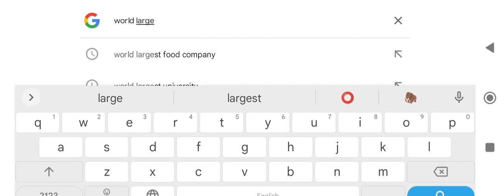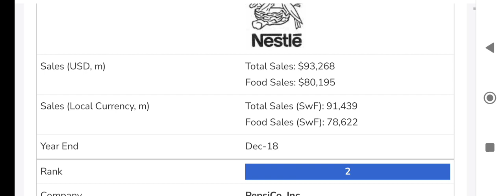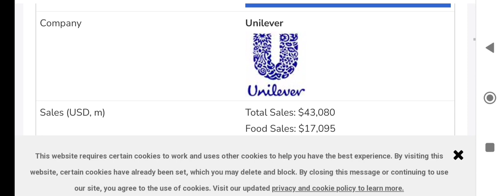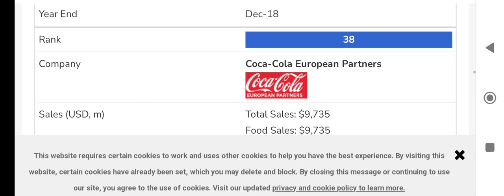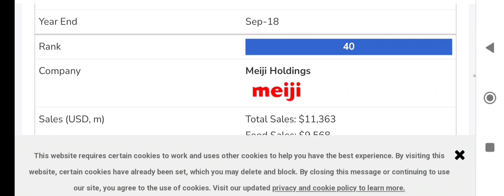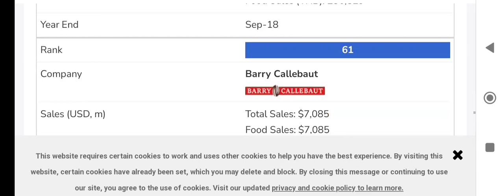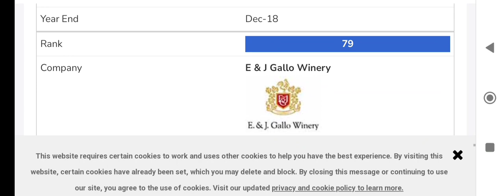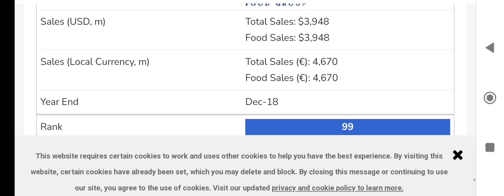दुनिया के सबसे बड़े food company name के नाम